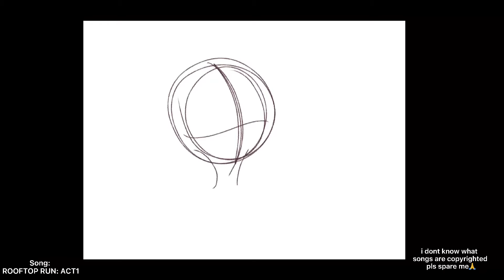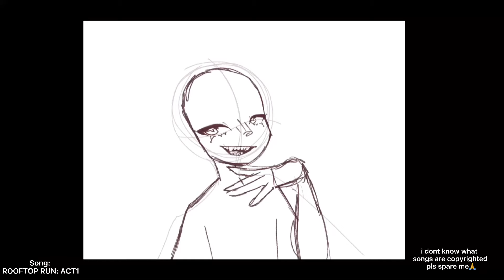Ranboo Speedpaint (Procreate)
NONE OF THE SONGS IN THIS VIDEO BELONG TO ME!

pls scrubsribe ty